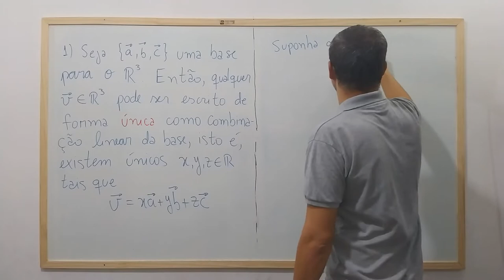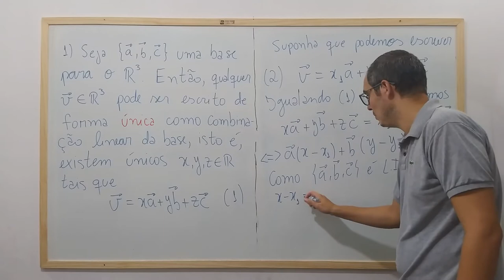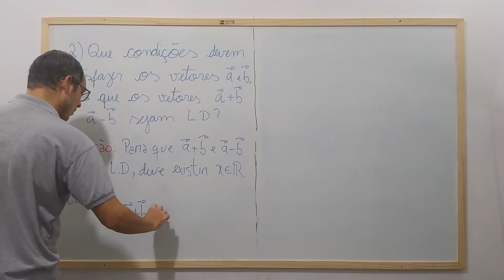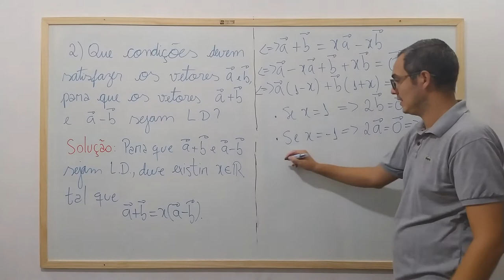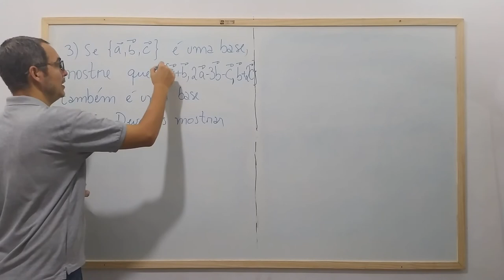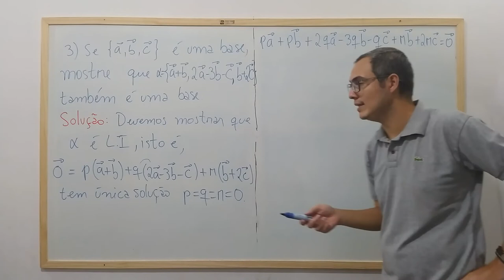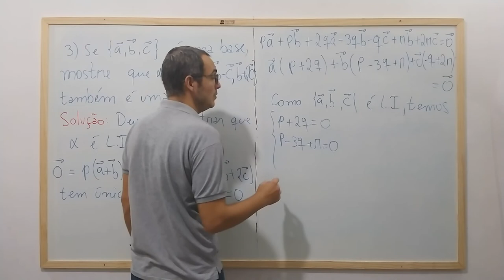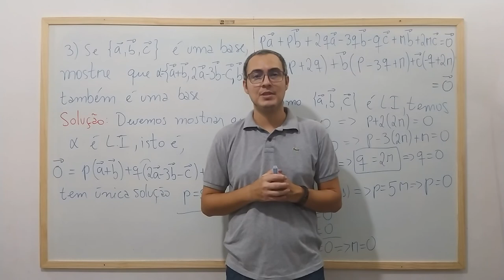Cálculo Vetorial - Aula 5 - Exercícios Resolvidos: Vetores Linearmente Dependentes e Independentes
Nesta aula apresentamos alguns exercícios sobre vetores linearmente dependentes e independentes que irão servir de modelo para que você possa exercitar em casa.